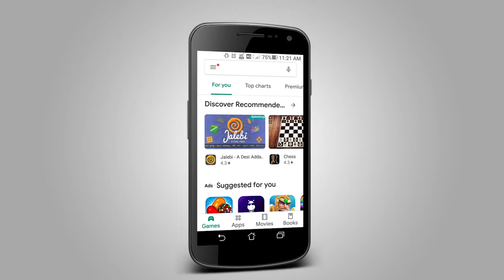தமிழக அரசு உத்தரவு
கடைகள், நிறுவனங்களின் பெயர் பலகையில் தமிழ் எழுத்துக்கள் முதன்மையாக இருக்க வேண்டும் என்று தமிழக அரசு உத்தரவு